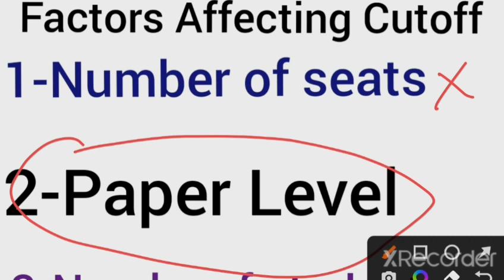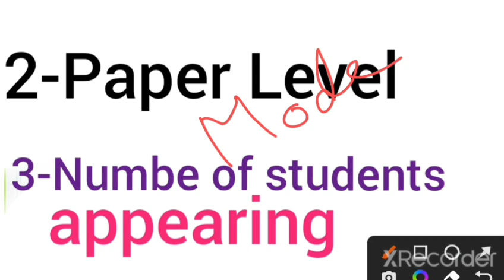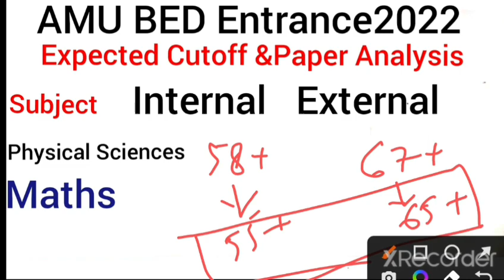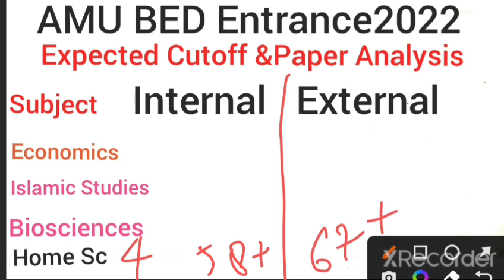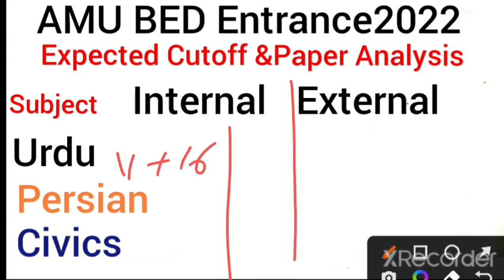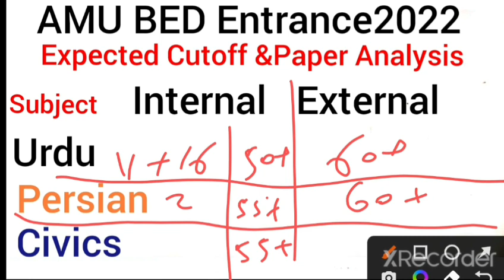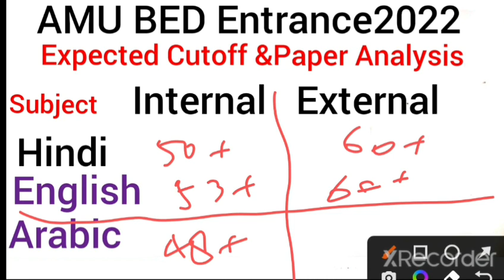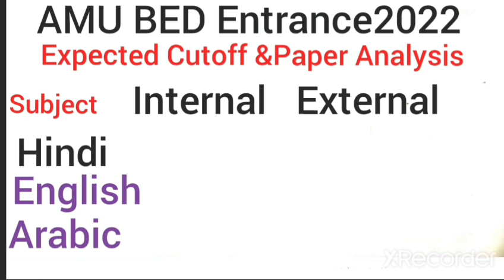B.Ed Entrance 2022 AMU, Expected Cutoff & Paper Analysis for external & internal subjectwise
B.Ed Entrance2022 AMU, Expected Cutoff & Paper Analysis for external & internal, Main campus, subject wise like Maths, Biosciences, Physical Sciences, etc